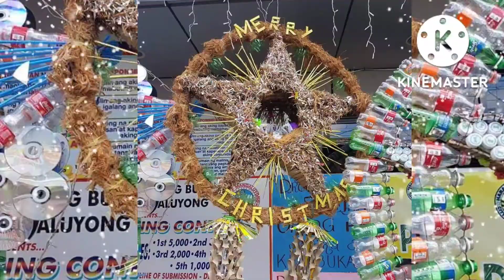DIY CHRISTMAS LANTERN OUT OF TRASH / LANTERN FROM RECYCLE MATERIALS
Christmas lantern out of trash, recycling material, trash to treasure, recycle bottles, do it yourself, Christmas decorations, arts and crafts